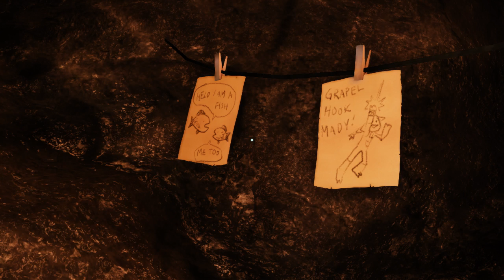Sil silently plays: A Story About My Uncle - #04 - The Chasms